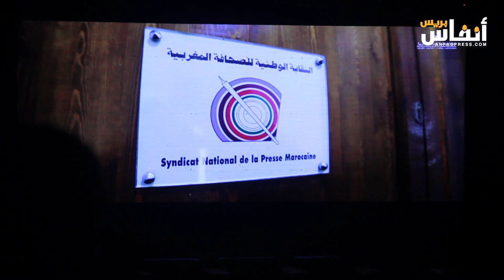افتتاح المؤتمر الوطني لنقابة الصحافة بالمكتبة الوطنية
تحت شعار "تحصين المهنة وحماية المهنيين، تم اليوم الجمعة 15دجنبر 2023 افتتاح المؤتمر التاسع للنقابة الوطنية للصحافة المغربية بالمكتبة الوطنية بالرباط، حيث عرفت الجلسة الافتتاحية تكريم أحد رواد ومؤسسي النقابة الوطنية للصحافة المغربية محمد اليازغي.